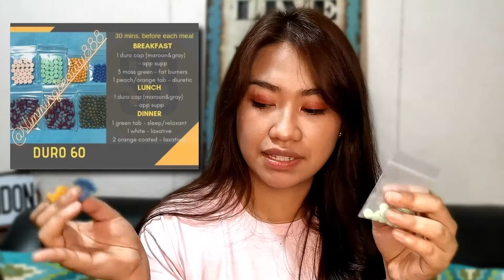Bangkok Pills/Slimming Pills Review Part 1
Hi mga bebelabs. I want to share my experience in taking bangkok pills because I think it would be really helpful to those who wants to try it. This is just part 1 of my entire review of the product.

Product used:
Bangkok Pills - Duro 60